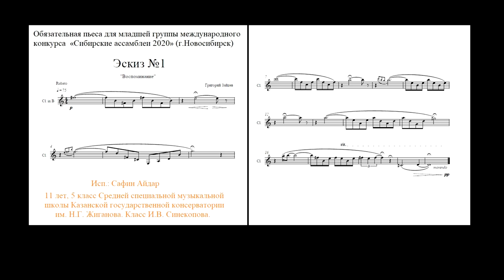Григорий Зайцев "Воспоминание" - эскиз для кларнета соло (2020)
Сафин Айдар
11 лет, 5 класс Средней специальной музыкальной школы Казанской государственной консерватории им. Н.Г. Жиганова. Класс преподавателя И.В. Синекопова.